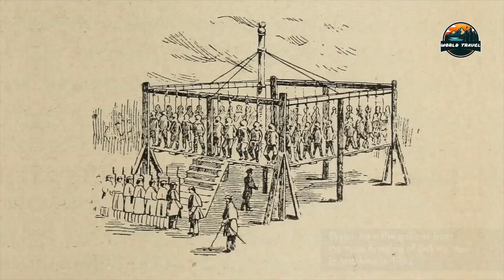10 Best Things To Do in Minneapolis, Minnesota - Travel Video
10 Best Things To Do in Minneapolis
You'll discover Minneapolis to be trendier. And St. Paul to be quieter (however no much less interesting). Families will respect the Minnesota Zoo. And Fort Snelling, whilst tradition hounds can wonder on the awesome layout of the city's hallmark buildings, which include the Walker Art Center, or see a display on the Guthrie Theater. Shopaholics can peruse the home windows on the Mall of America or Nicollet Mall downtown. And, ultimate however now no longer least, the Chain of Lakes, a scenic byway placed southwest of downtown, is famous amongst athletic tourists who experience going for walks or boating. If you continue to have extra energy, hit the meals spots on Nicollet Avenue for dinner. And later, test out the bars. And stay tune scene in Minneapolis (First Avenue nightclub is a must).

10 Best Things To Do in Minneapolis
1. Chain of Lakes Regional Park
2. Minneapolis Institute of Art
3. Minnehaha Regional Park
4. Minneapolis Sculpture Garden
5. Walker Art Center
6. Mall of America
7. Guthrie Theater
8. Stone Arch Bridge
9. Cathedral of Saint Paul
10. Weisman Art Museum

at:(E-MAILADRES).

106 and 106A, the fair use of a copyrighted work, including such use by reproduction in